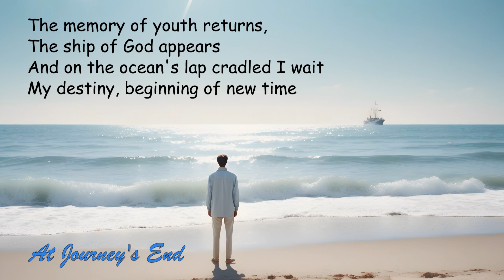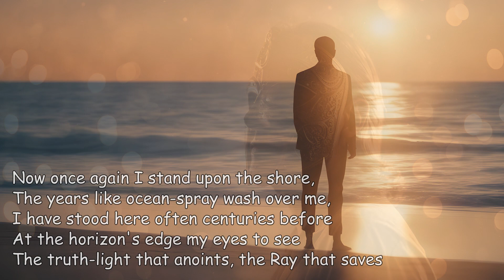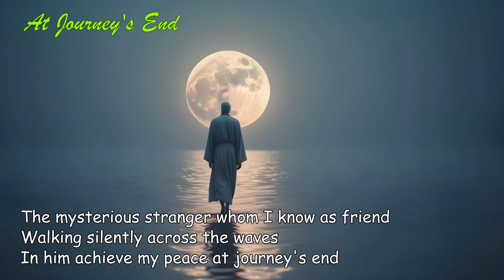Poems of Narad - Visions and Experiences (II) - At Journey's End